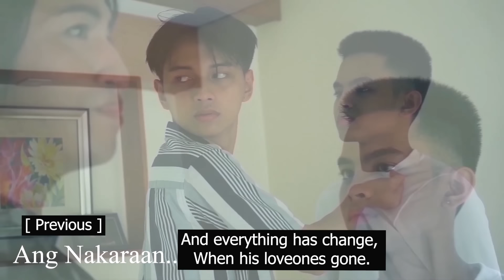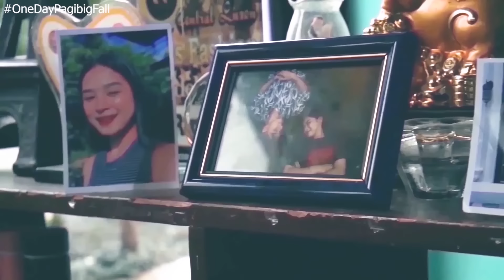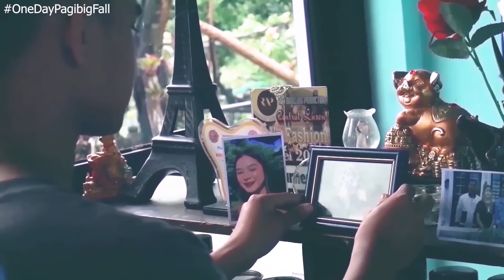One Day Pag-ibig The Series | Episode 4 | English Sub BL Series (2021)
BLnatics of One Day Pag-ibig The Series. The episode 4 English Sub is here as promised.

Guaranteed! TubeBuddy helps our channel grow. Click for the link below and know more
Share or create an effective tool for stunning marketing videos with Viddyoze.